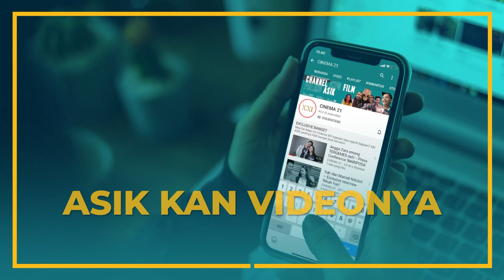NIRINA, RINGGO DAN SHEILA PECINTA ROMCOM? | Main Romcom Trivia Quiz Bareng Casts JCSDFF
Ternyata Nirina Zubir, Ringgo Agus dan Sheila Dara pecinta romocom! Buktinya, mereka kompetitif banget diajak main Romcom Trivia Quiz sama XXI! Mau tahu kehebohannya? Langsung cek videonya ya!

Sinopsis JCSDFF
Seorang penulis film adaptasi ingin menulis film naskah asli pertamanya dengan diam-diam menuliskan kisah nyata ia jatuh cinta dengan seorang yang baru saja menjanda.